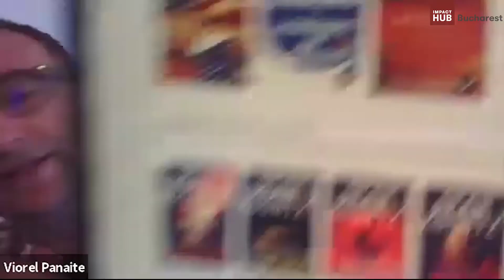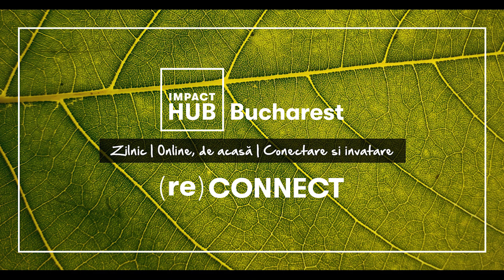ConnectTheDots with Viorel Panaite - Managing Partner Human Invest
ConnectTheDots este formatul în care aducem împreună perspective diferite, pentru a înțelege mai bine întregul.

Viorel Panaite - Managing Partner Human Invest ne vorbește despre realitatea curentă, cum vom trece prin perioada aceasta și cum ar putea arata viitorul.
Acesta ne îndeamnă să rămânem optimiști - chiar dacă am mai trecut sau nu printr-o experiență similară cu aceasta din prezent, să fim eficienți, responsabili și să contribuim cu toții, să prioritizăm totul și să ne asumăm această perioadă pentru că numai așa ne putem maturiza.

Sesiune moderată de  Vlad Craioveanu , Managing Partner - Impact Hub Bucharest

► Gratuit și online, de acasă

► Invită-ți și prietenii!